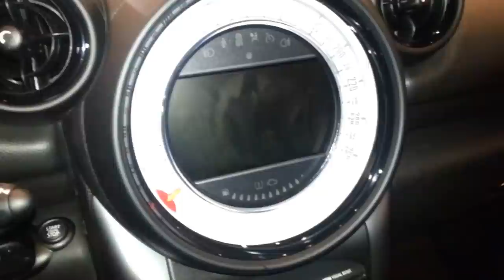interior MINI Cooper Paceman 2014 versión para Colombia FULL HD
2014 MINI Cooper Paceman inside walk around car showroom Colombia FULL HD

Carros exhibidos en expomotor cali 2013 Salón del Automóvil